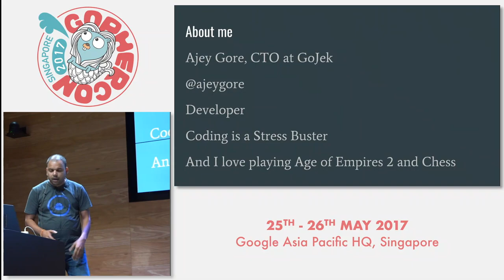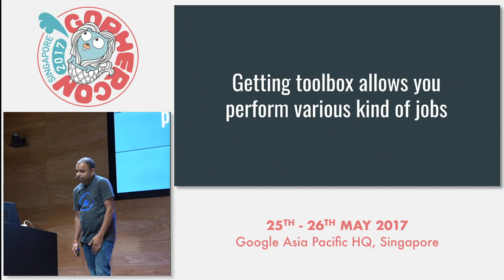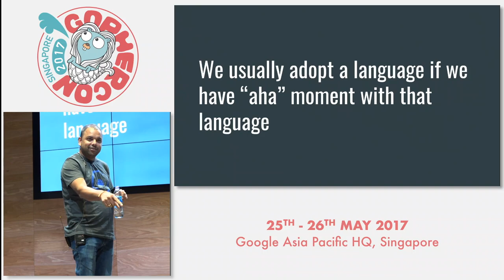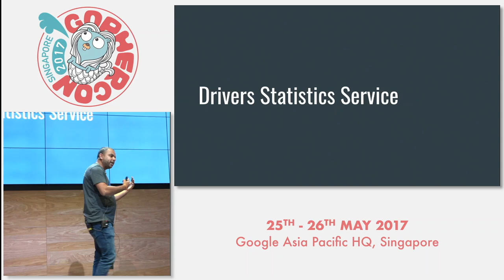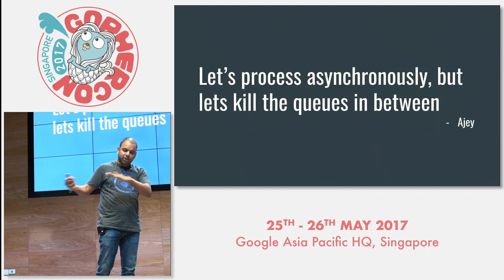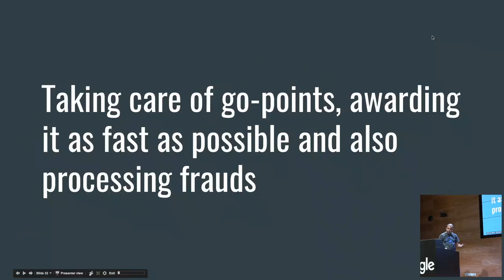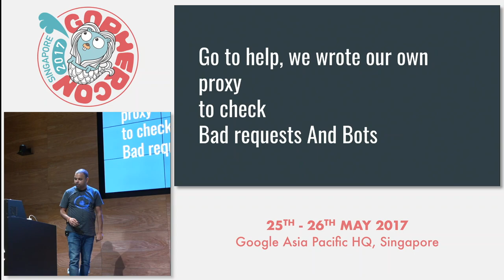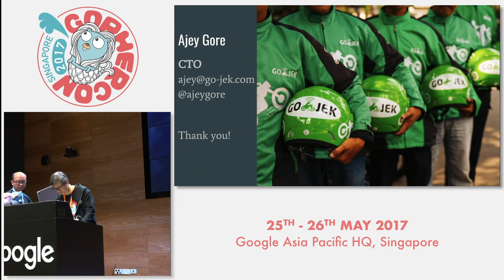Closing Keynote: Go get go-jek - GopherCon SG 2017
Speaker: Ajey Gore